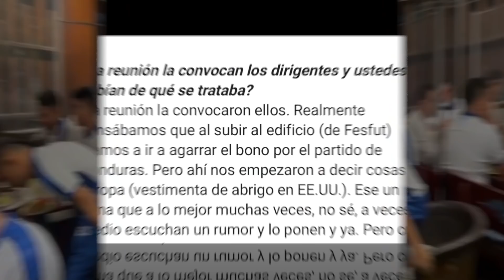😱 DARWIN SOLTO LA SOPA❗️CONFESÓ QUE NO IBAN A JUGAR ANTE CANADA 😨 LA SELECTA EN RANKING FIFA 😲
Te informamos de donde se encuentra nuestra selección nacional en ranking FIFA, Darwin Ceren rompió el silencio sobre lo sucedido previo al encuentro ante Canadá.

Subscribete y que el amor a nuestro querido pais siga aumentando ❤️